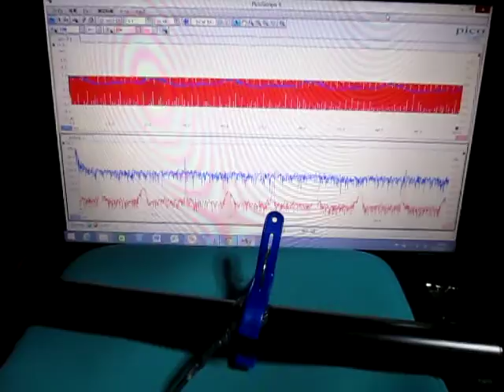超音波テスター Ultrasonic tester